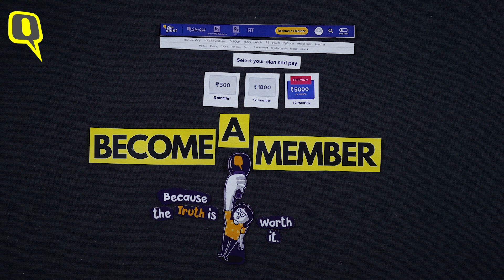Do Viewers’ Contributions Help? They Did in Sawata’s life | The Quint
The Quint brought you Sawata Dey's voice from Assam after the announcement of the final NRC list in August 2019, which left out more than 19 lakh people. Her father had died in one of the detention camps in 2018.
Sawata’s story struck a chord with the audience, and they reached out to The Quint to bring back some joy in Sawata’s life. Soon, contributions poured in from across the world.
It's been four years since we brought you Sawata's voice. With your support, today Sawata has joined a new school, her fee has been paid by some generous readers of The Quint. She has even resumed dance classes with the support of the audience.